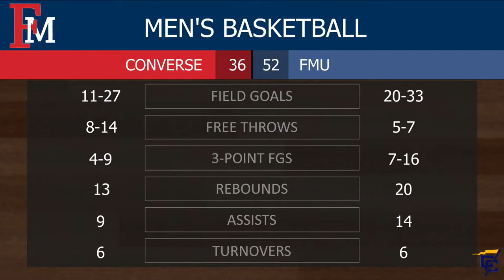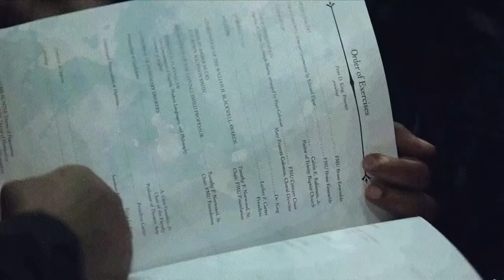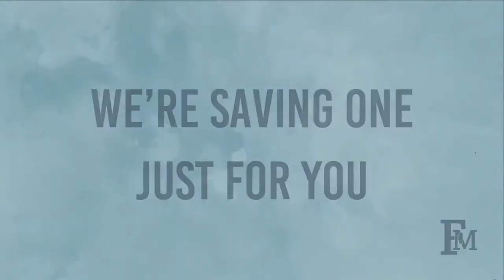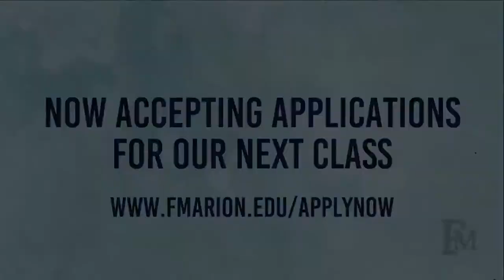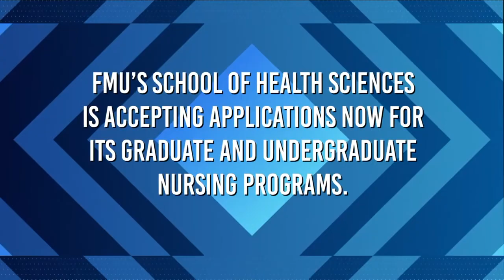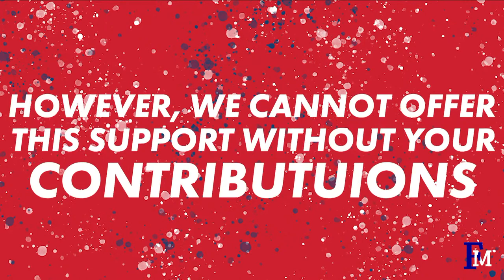FMU Men's Basketball vs Converse University 02/12/22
The Francis Marion University Patriots take on the Converse University Valkyries in Conference Carolinas basketball action at the Smith University Center in Florence, SC.